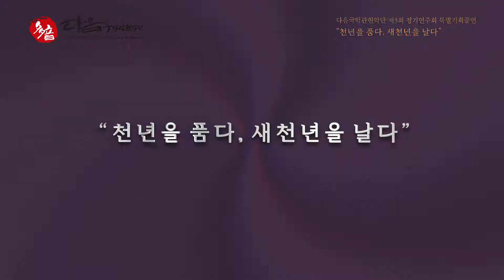2020년 8월 7일